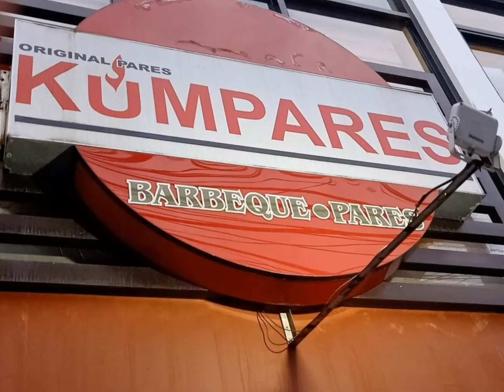Bagnet pares | Kumpares | couple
First time ko kumain ng pares sa kumpares at BAGNET inorder namin try nyo masarap tlga.